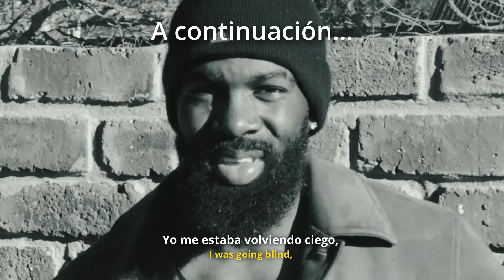Me Estaba Quedando Ciego, Pero Entonces Sucedió Esto... | Mi Testimonio [Subs ENG/ESP]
KLK Mi Gente!

Esta es la historia de cuando fui a un culto en la iglesia porque quería ver a un evangelista que sana a la gente en el nombre de Jesús. El Señor le dio un don de conocimiento y sanación. ¡Y de repente, él me llamó al frente y me sanó de la ceguera que yo no le había contado a nadie! En serio, tienes que ver este video para creerlo. Mi vista fue restaurada en un instante. Tienes que verlo tú mismo! Jesus te ama!